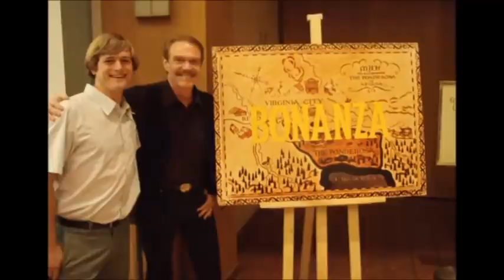ASI VIVE ¨JAMIE´´ DE BONANZA/MITCH VOGEL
JAMIE HUNTER CATWRIGTH